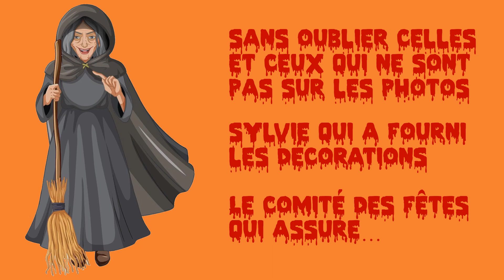Halloween 2022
La fête d'Halloween organisée par le Comité des Fêtes pour les enfants de Quiévy